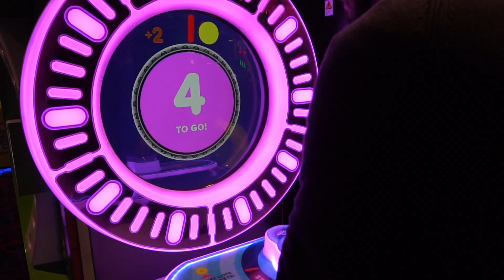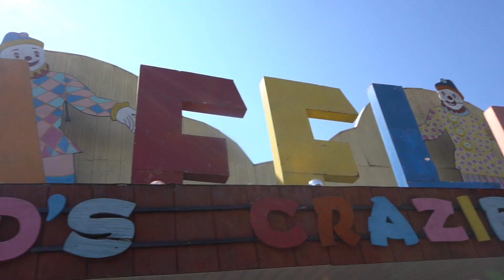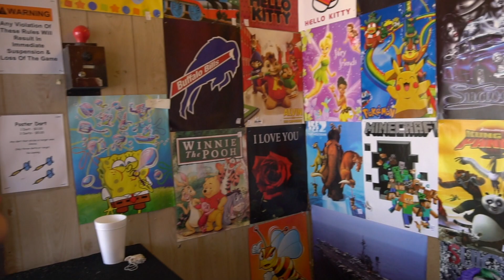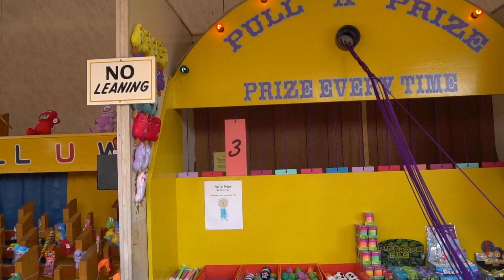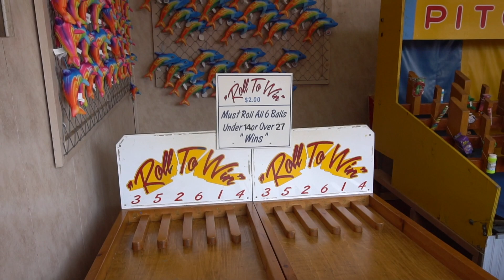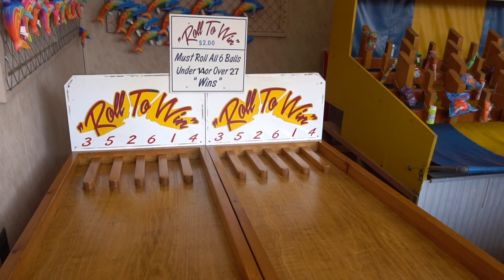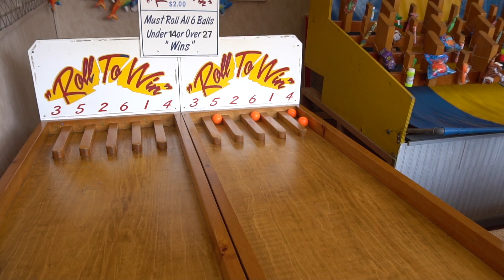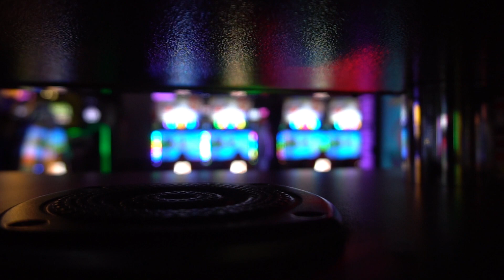ONE Of These Strings WINS A Choice Prize! Which One Is It? Sylvan Beach Boardwalk!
Hey friends! Today we're at the Sylvan Beach Boardwalk in Sylvan Beach, NY! We're checking out some of the carnival games they have here! This place is a blast from the past and so much fun! In fact this is probably the most fun we've ever had playing carnival games! We came across one game where you pull a string and one of the strings wins a choice prize! So play along and see if we can guess the right string!